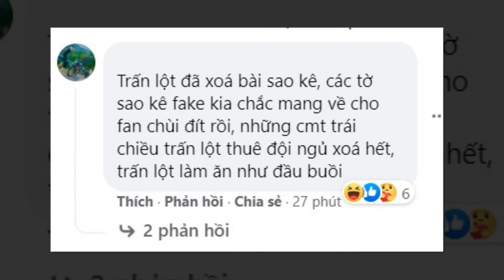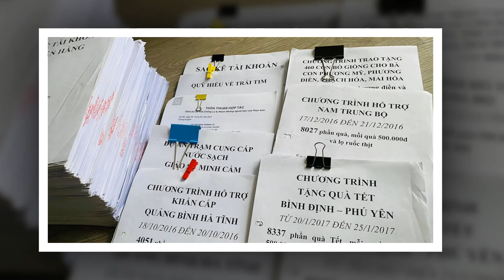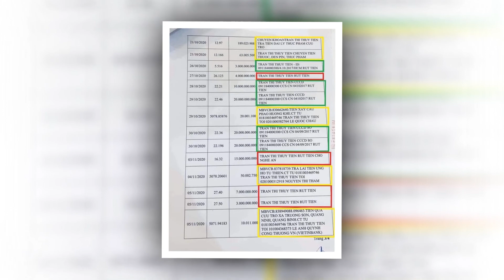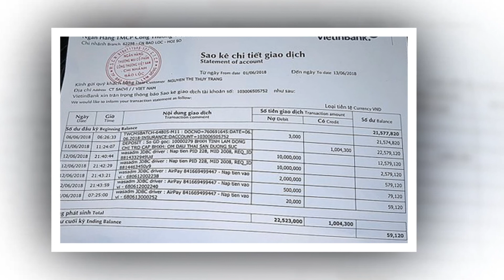Công An vào cuộc - VCB quyết im lặng không chia sẻ thông tin cho đến cuối cùng